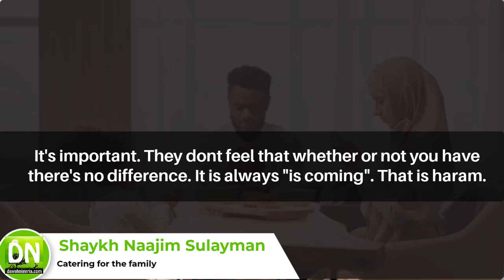Catering for the family Shaykh Naajim Sulayman